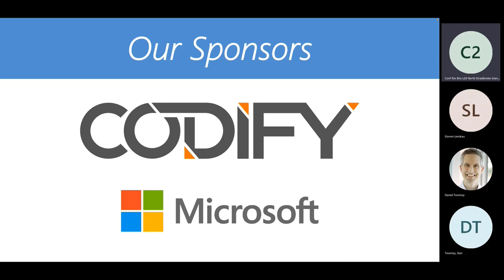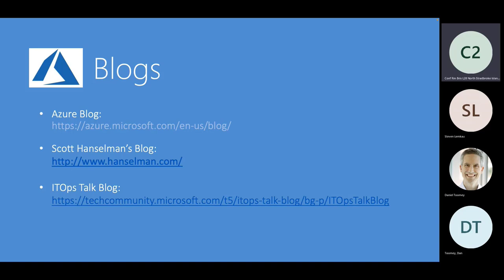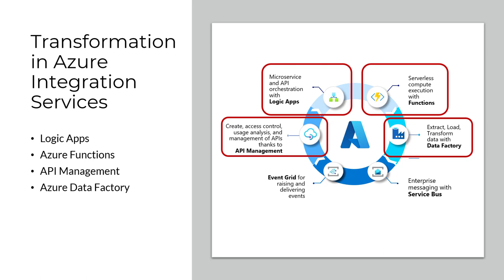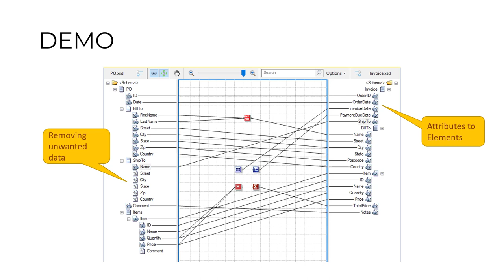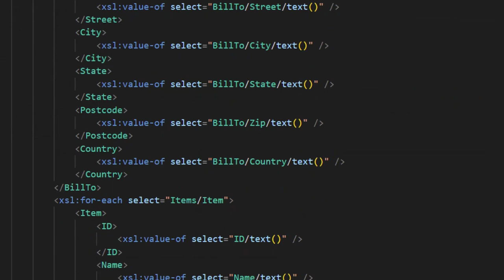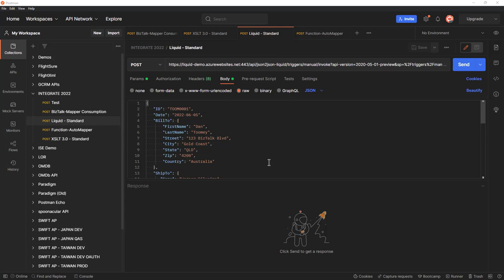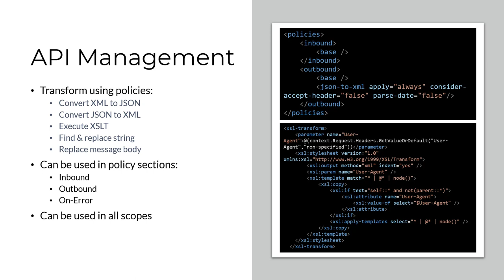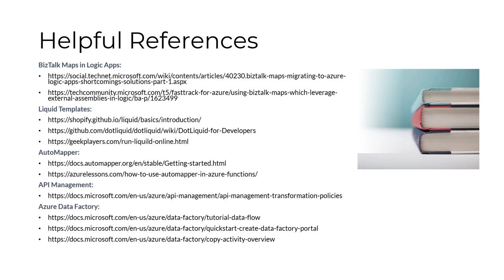Data Mapping in the Microsoft Cloud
Data transformation is a key capability of any mature integration platform. The same data may be represented in completely different ways across systems and domains. This session walks through a number of options for performing data mapping in Microsoft Azure, including cloud-hosted BizTalk Maps, Liquid Templates, and more. Dan will also show a great tool for documenting these transformations.

About the Speaker:

Dan Toomey is a Senior Integration Specialist for Deloitte as well as a Microsoft Azure MVP, a Microsoft Certified Azure Solutions Architect (MCSE), a Microsoft Certified Azure Developer (MCPD), and a Microsoft Certified Technical Specialist (MCTS) in BizTalk Server. He’s also a Microsoft Certified Trainer (MCT) and a published Pluralsight author. Dan is an international speaker, featured at global events such as INTEGRATE (London & USA) and PolarConf (Finland), as well as many Australian events such as Microsoft Ignite Australia (Sydney), API Days (Melbourne), the Global Azure Bootcamp and Xamarin Dev Days. He founded the Brisbane BizTalk User Group in 2005, and is co-organiser of the Brisbane Azure User Group. Dan has authored two courses for Pluralsight and is an active blogger.